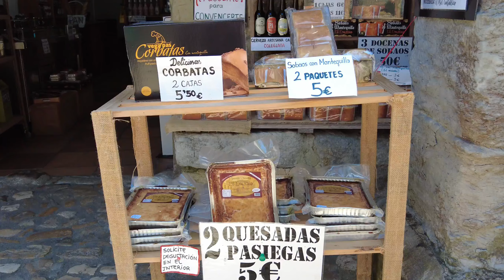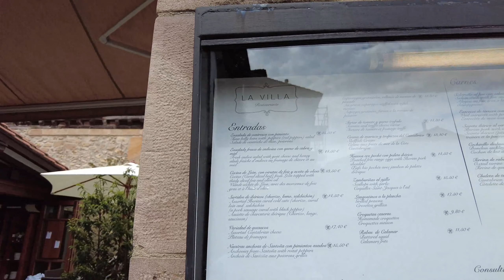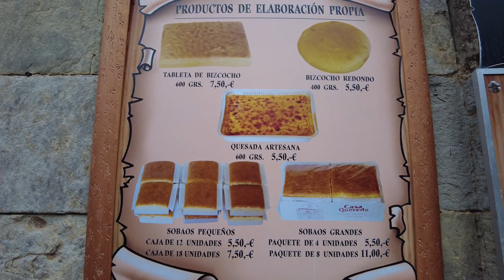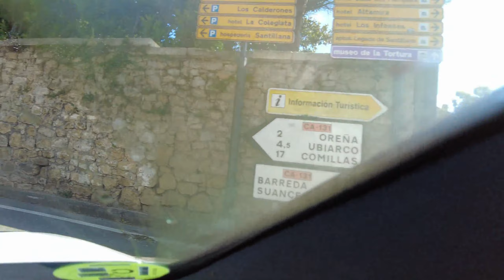KUZEY İSPANYA'nın EN GÜZEL KÖYÜ: SANTILLANA DEL MAR - VLOG (Türk&İspanyol bir çift ile gezin!)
Kuzey İspanya'yı Türk ve İspanyol bir çiftin gözünden görmek ister misiniz? O zaman izlemeye devam! :)

Adım adım Kuzey İspanya videoları serimizin üçüncü durağındayız. Bu bölümde dar sokakları, çiçeklerle süslenmiş tarihi taş evleri ve kendine özgü tatlarıyla Kuzey İspanya'nın Cantabria bölgesindeki masallardan fırlamış kadar güzel ve şirin köyü Santillana del Mar'ı geziyoruz. İyi seyirler!

• SORBETE DE LIMON (şampanya ve limonlu kokteyl tarifimiz için tıklayın!

• Videoda bahsi geçen otel, restoran, yiyecekler ve gezilen yerler ile ilgili detaylı bilgi için hemen linke tıklayın ve blog yazımızı okuyun! ↓

♫ Eğer siz de bu videodaki müzikleri ve daha fazlasını kendi videolarınızda kullanmak isterseniz tıklayın!

♥ İspanyol ve Türk bir çiftin hayatı ile ilgili her şey için bizi sosyal medyadan takip edin!